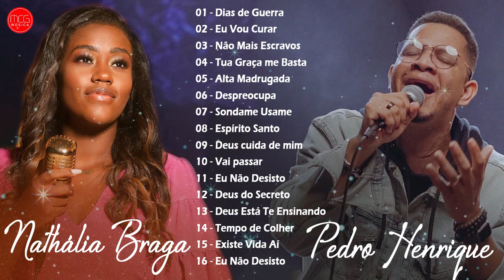Pedro Henrique E Nathália Braga | Dias de Guerra...| AS 20 MELHORES E MAIS TOCADAS 2021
Olá irmãos, existe mais uma opção de sorte que contém os melhores hinos de adoração, lembrem-se de se cadastrar, comentar e deixar curtidas porque ajuda muito para o canal, Deus os abençoe. e família. família! Muito obrigado
"inscreva - se e seja abençoado você e sua casa”
Lista De Musicas:

Você Que Está Lendo Esse Comentário e Crê Nessa Oração, Continue Orando Vai Dar Tudo Certo Na Sua Vida, Em Nome De Jesus. Amém!!! 🙏🙏🙏🙏💜